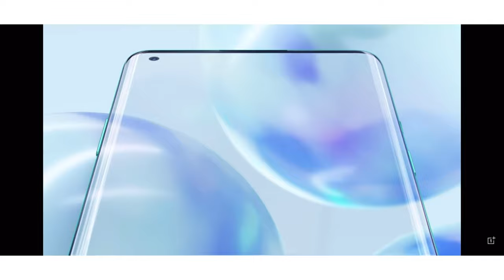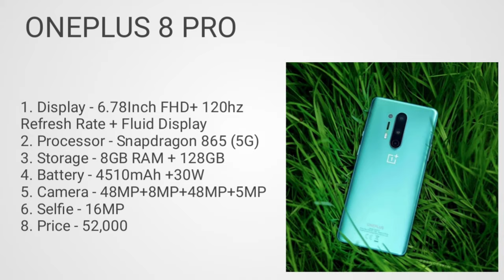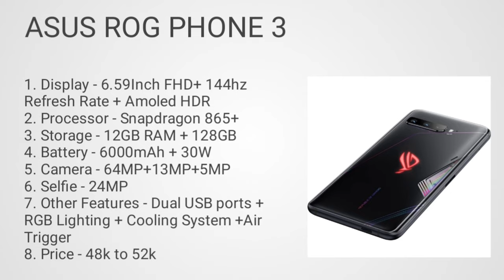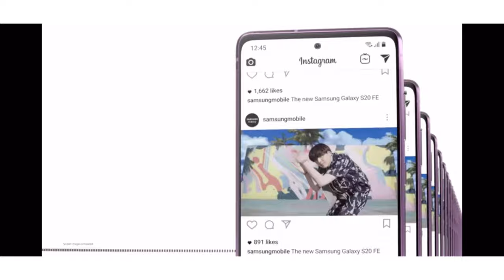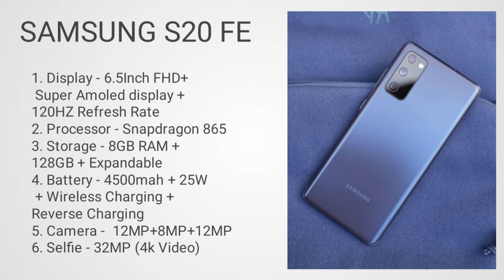Camera smartphones under 45000| Top 5 Best camera smartphones under 45000| Camera smartphone in 2021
Hlo Everyone.

1. SMARTPHONE

2. SMARTPHONE
3. SMARTPHONE
4. SMARTPHONE
5. SMARTPHONE